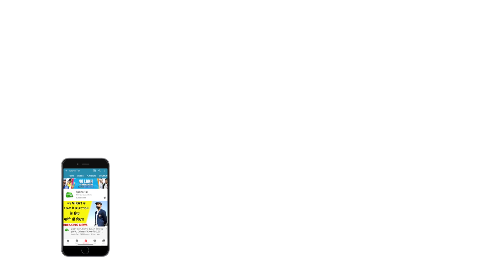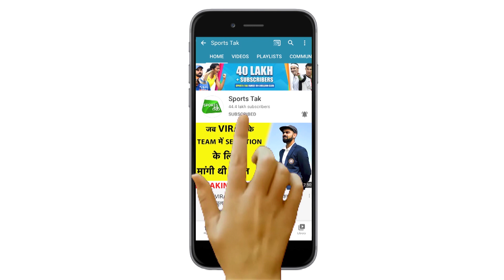Virat-Anushka का Unseen Video, दिल छू लेगा यह वीडियो, जरुर देखें | SPORTS TAK